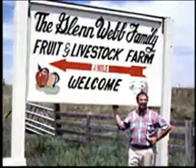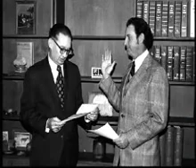O. Glenn Webb Hall of Fame Induction Video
This is the Cooperative Hall of Fame Induction Video for O. Glenn Webb, shown at the 2000 Cooperative Hall of Fame Banquet. More information on the Cooperative Hall of Fame can be found by visiting